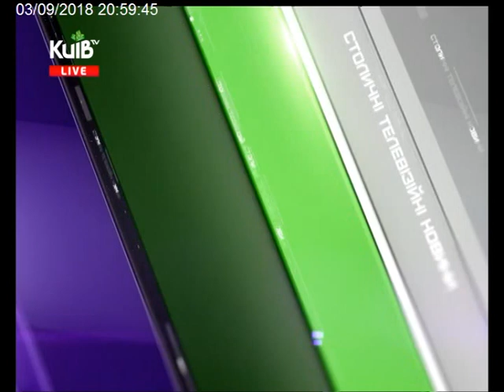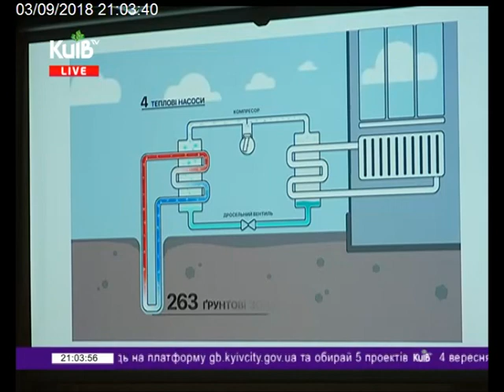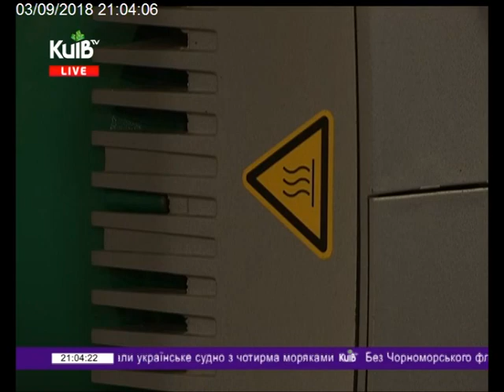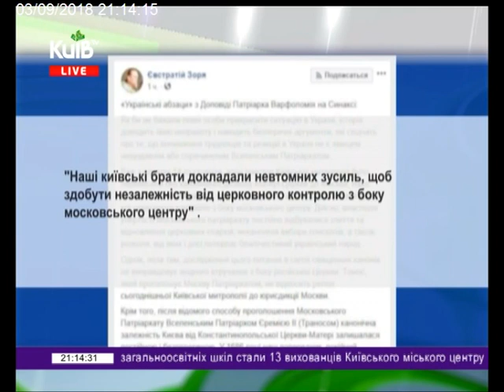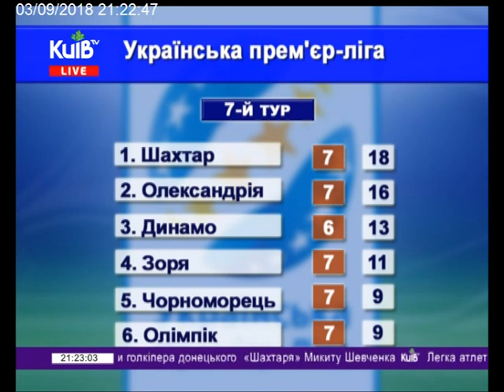03.09.18 Столичні телевізійні новини 21.00